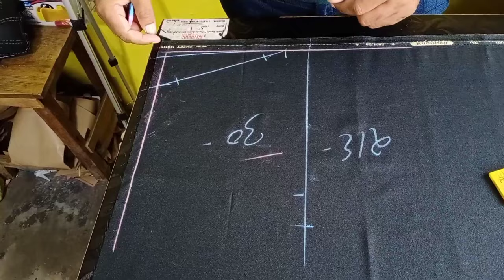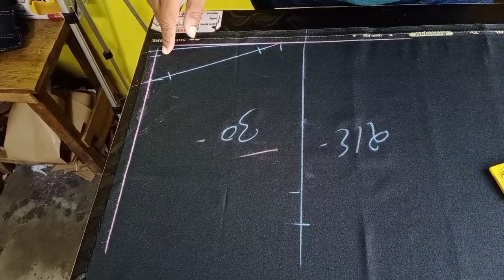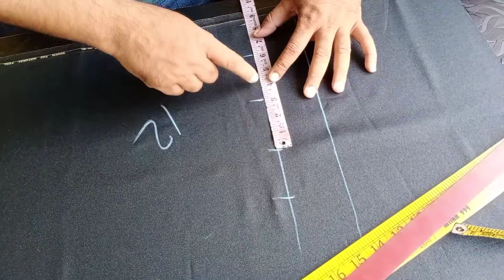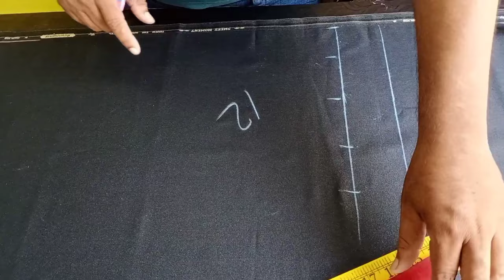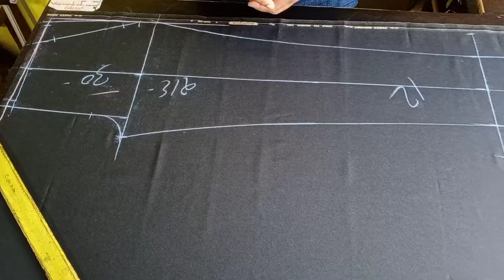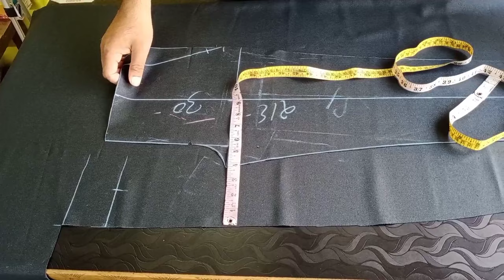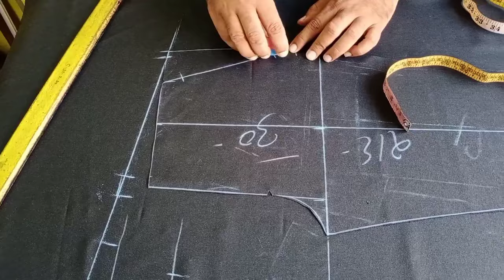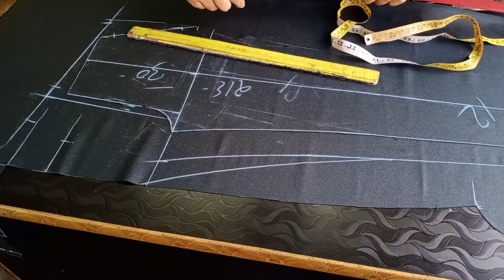30" कमर की पैटं कटिगं करना सीखे || How To cutting 30" Kamar Pant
pantcutting #30"kamarpantcut